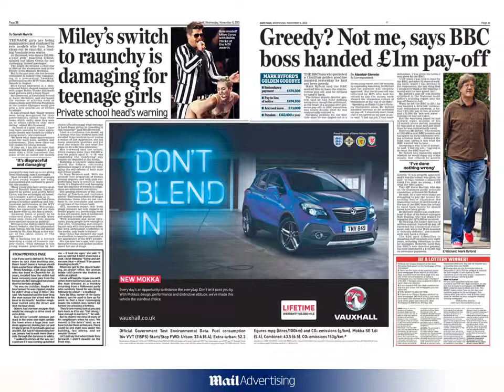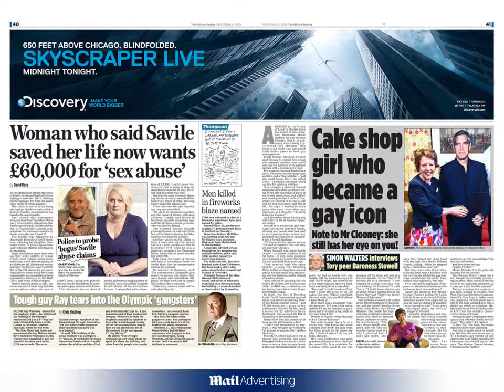Mail Newspapers Creative Formats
Have a look at the range of ad sizes and shapes we can offer. If you have an idea or unique shape that you would like to talk about then please feel free to get in touch.

It's amazing what you can do with print.